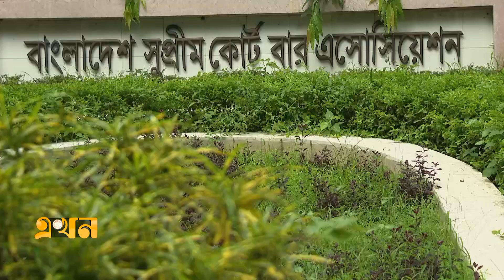শিক্ষার্থীদের উপর গুলি না করার রিট খারিজ! | Current Situation in Bangladesh | High Court | Ekhon TV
Our Office Address:
EKHON TV
City Park Lane
19, Hatkhola Road, Wari
Dhaka-1203
Bangladesh